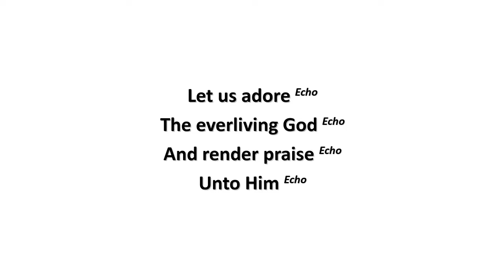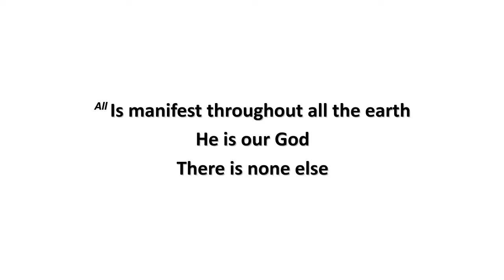Let Us Adore The Everliving God (lyrics) - Julius Chajes (1987)